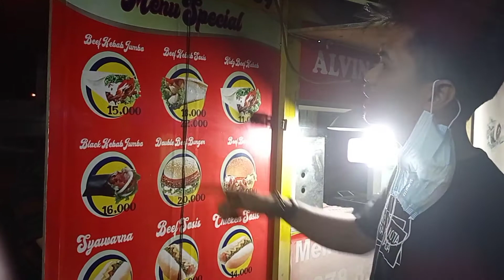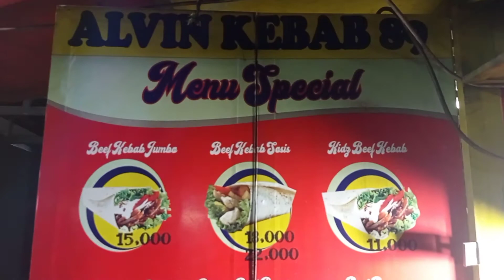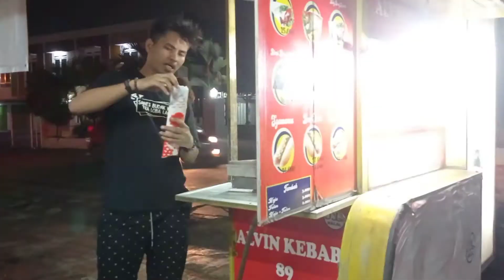IDE USAHA ~Jualan Kebab Dan Burger Di Pinggir Jalan Jajanan Kekinian